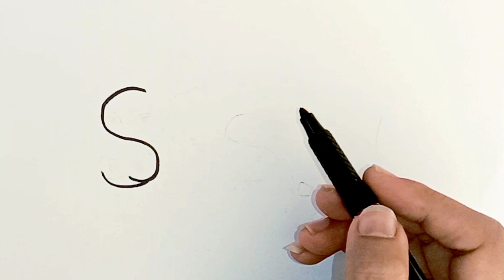OX Drawing From "SSS" | How To Draw Bull | Buffalo Drawing From "SSS"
Your Queries 👇
OX Drawing From "SSS"
How To Draw Bull
Buffalo Drawing From "SSS"
How To Draw OX
How To Draw Buffalo
Bull Drawing From SSS
OX Drawing From Latter S
Bull Drawing From Latter S
Buffalo Drawing From Latter S